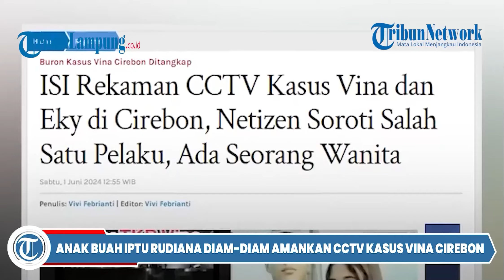Kapolri Perintahkan Propam untuk Lakukan Pendalaman Kasus Vina, DPO Tak Bisa Tidur Nyenyak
- Kapolri Jenderal Pol Listyo Sigit Prabowo menyatakan keseriusannya mengungkap tabir kasus Vina Cirebon.
Kasus Vina Cirebon adalah meninggalnya Vina Dewi Arsita (16) dan Muhammad Rizki atau Eki (16) di Cirebon, Jawa Barat (Jabar), pada 2016.
Keduanya ditemukan di Jembatan Talun, Kabupaten Cirebon, 27 Agustus 2016.
Sigit telah menerjunkan satuan Divisi Profesi dan Pengamanaan (Propam) Polri serta Inspektorat Pengawasan Umum (Itwasum) untuk mendalami kasus Vina Cirebon.
Kapolri juga memastikan laporan-laporan terkait kasus tersebut sedang didalami oleh Bareskrim Polri.
"Saat ini pendalaman-pendalaman sedang kita lakukan, Propam kita turunkan, Irwasum kita turunkan untuk melakukan pendalaman terkait dengan peristiwa yang ada," kata Sigit di Jakarta, Rabu (17/7/2024).

Editor Video: Tri Prayugo